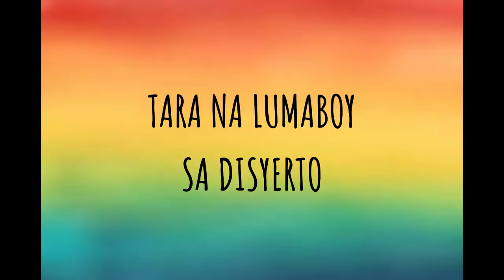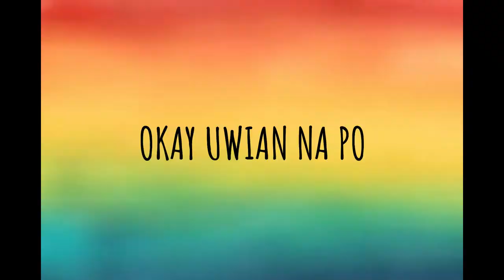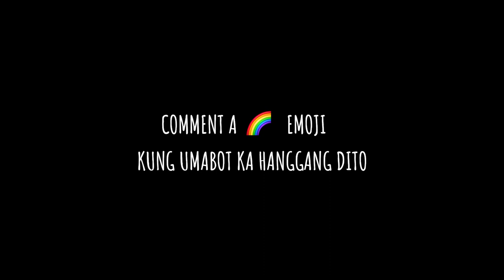Sumakay kami sa Camel | Desert Safari Dubai Experience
In our 2 years stay here in Dubai, sa wakas naranasan din namin ang totoong DISYERTO! Hehehe! It was an epic experience! Enjoy watching!